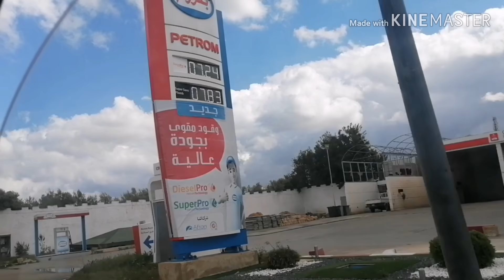الأجواء اصيحي في مدينة مكناس أثناء هذا الوباء